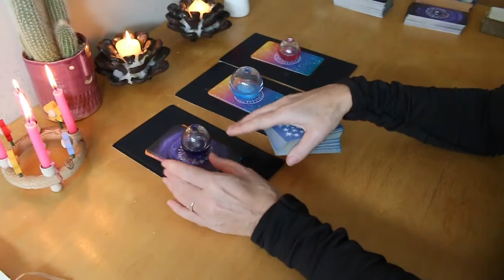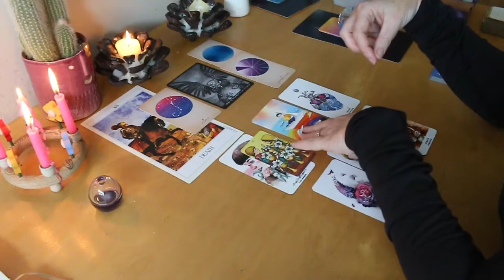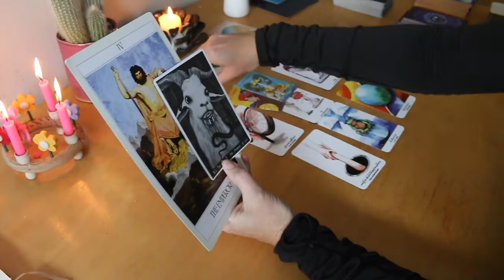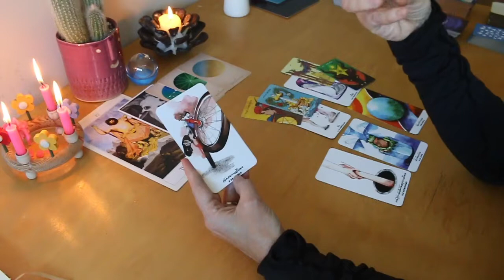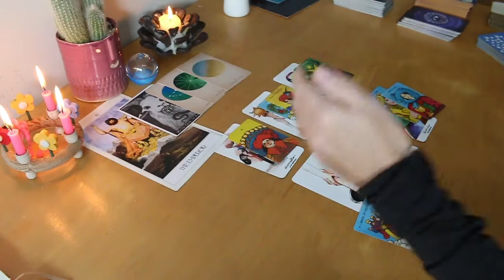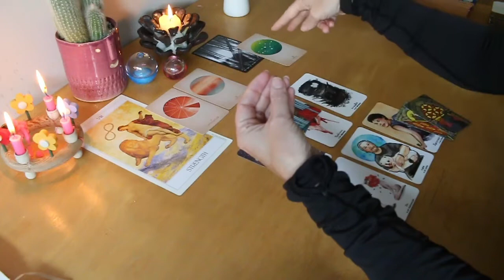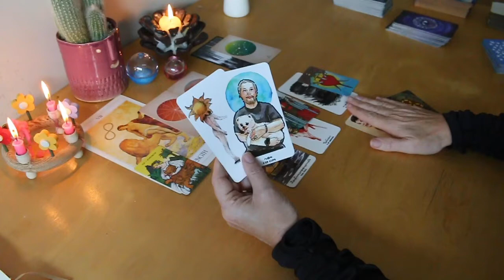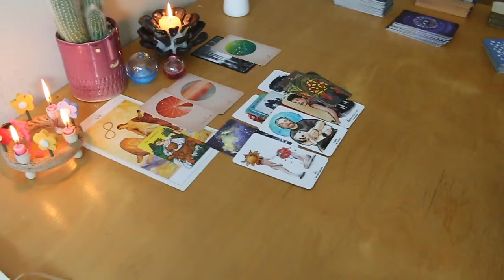Love and Career reading - Past, present and future. - Tarot Reading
What's going on in your life with regards to your relationships / attractions and your career. A little peak into the future and looking back at past attempts.

If you would like a private reading for further insight, I'd love to help.

THE HULUPPU TREE 'is an illusion created by the mind's need to grasp onto something.' Hold onto the bits which make you a better person and forget the bits that don't apply.

Time Stamps:
Deck 1 -- 01:06
Deck 2 -- 15:31
Deck 3 -- 33:31